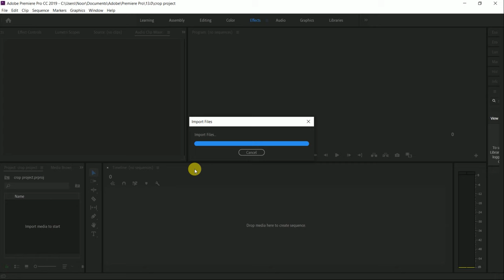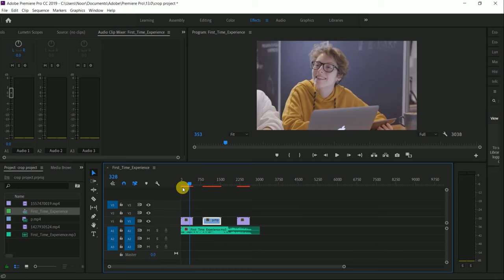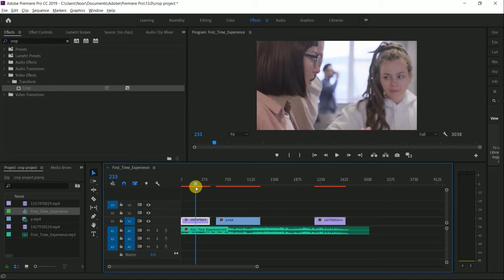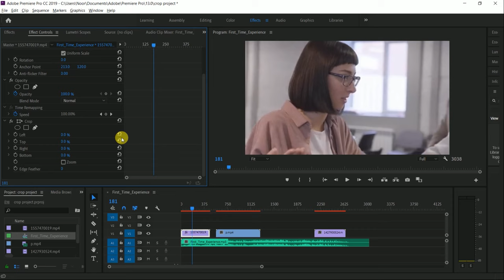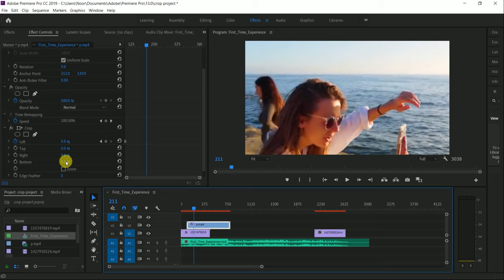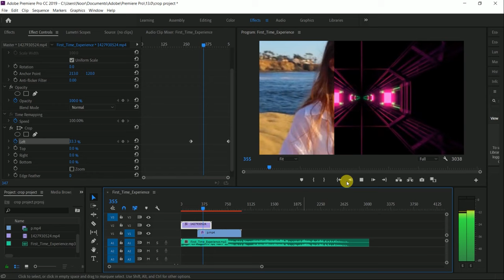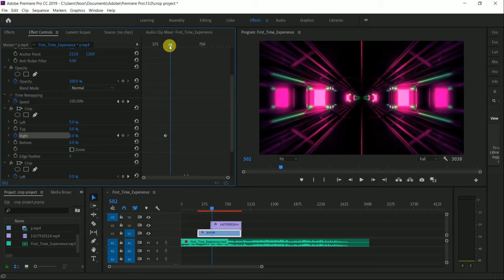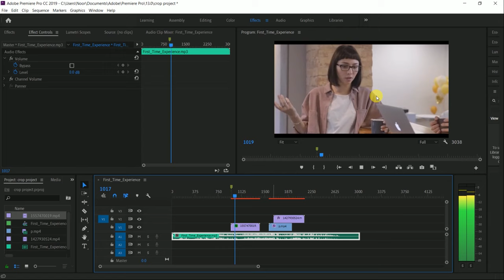How To Use Crop Effect in Premiere Pro cc 2024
how to use crop effect
how to make crop effect in premiere pro
how to make cinematic crop effect Premiere pro
How to use effect in premiere pro

This Premiere pro  tutorials covers how to use/make/create crop effect …...

We will be using a free stock photo / videosfrom pixels.com so, you follow along to create your own.